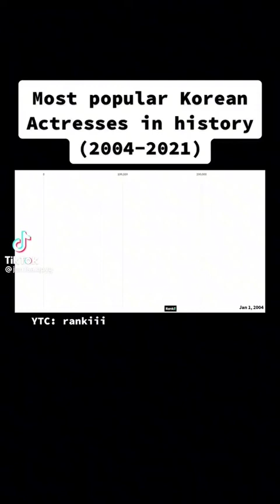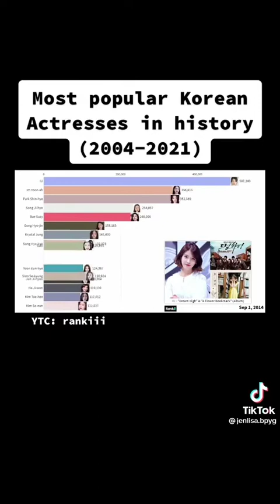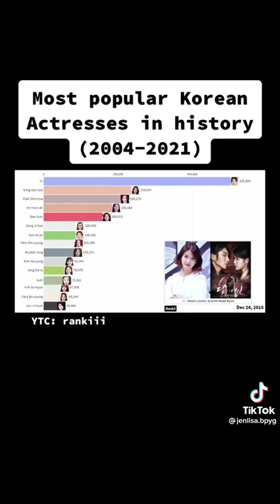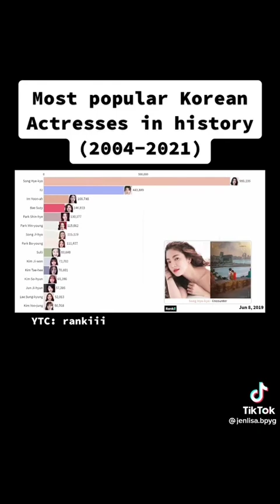Most Popular Korean Actress In History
Most Popular Korea. Actress In History